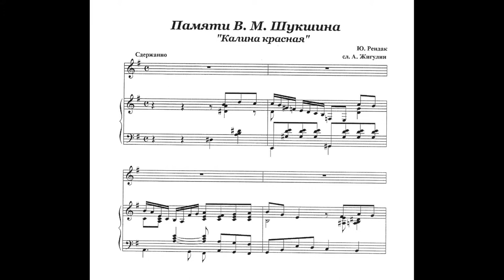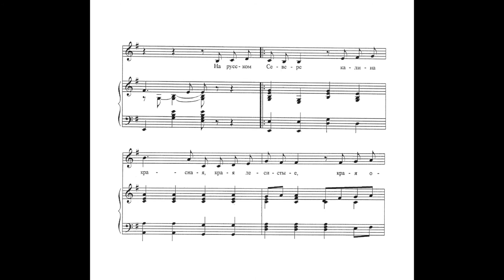Юрий Рендак - Калина красная / Yury Rendak - The Red Snowball Tree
Юрий Рендак - Калина красная (памяти В. М. Шукшина)
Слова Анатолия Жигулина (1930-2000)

Александр Павлов (драматический тенор)
Ольга Потехина (партия фортепиано)

Yury Rendak - The Red Snowball Tree (in memory of Vasily Shukshin)
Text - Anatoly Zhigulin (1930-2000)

Dramatic tenor - Alexander Pavlov
Piano - Olga Potekhina

Recording studio "Chayka" (Moscow)
Recording engineering: Pavel Kolokolnikov & Mikhail Dubov